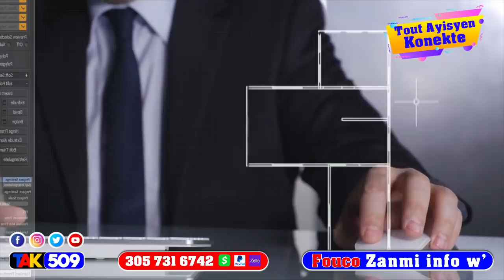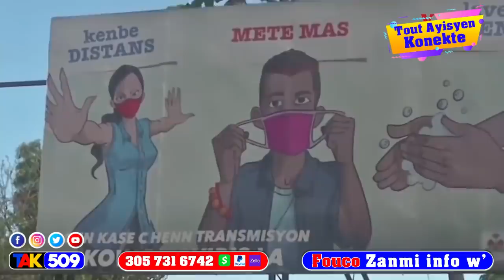Wouch manman Jovenel resi bon nèt sou Opozisyon an…yo pèdi batay la pou kreten